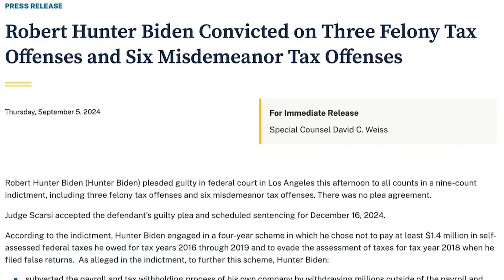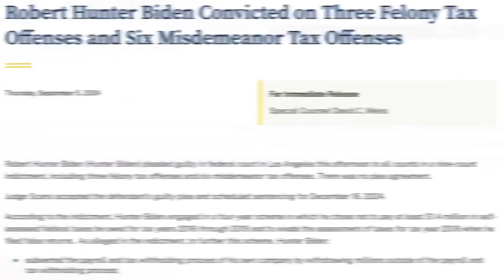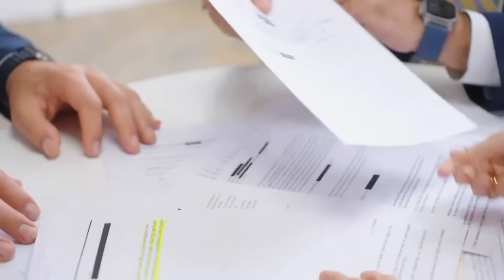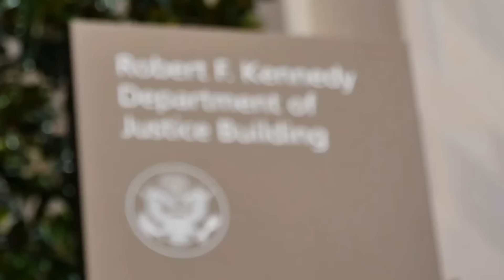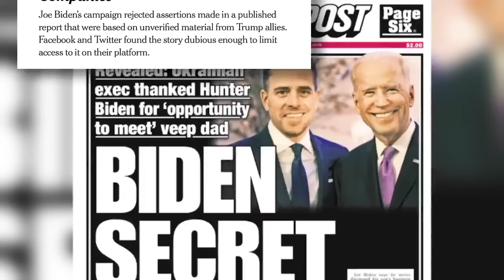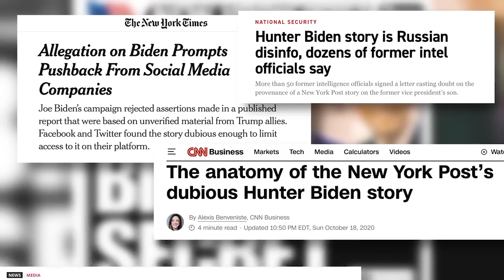Jack Smith LOST! Trump Case EXPOSES FBI and DOJ double-standard!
There are still journalists and good whistleblowers in the FBI trying to do what's right, unlike Jack Smith and Merrick Garland's DOJ.